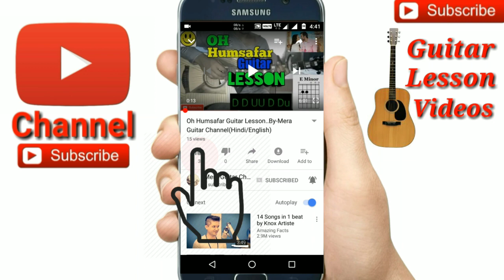Neendo Se Breakup |Meet Bros|-Easy Guitar Chords Lesson/Tutorial/Tabs/Cover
Neendo Se Breakup Guitar chords
Chords-D,G,Bmin,A,Emin Org
Capo on 2nd fret Chords-C,Amin,F,G,Dmin
Str-D chak U U chak U

🎸My guitar...
🎸My ukulele...
🎸Guitar tuner...
🎸Guitar bag...
🎸🎙My microphone..